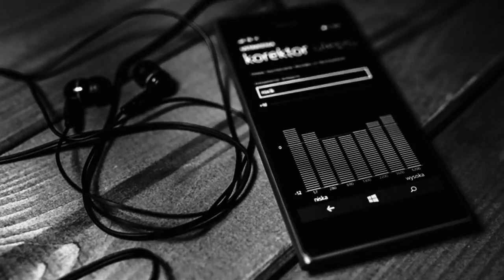обои блэк стар